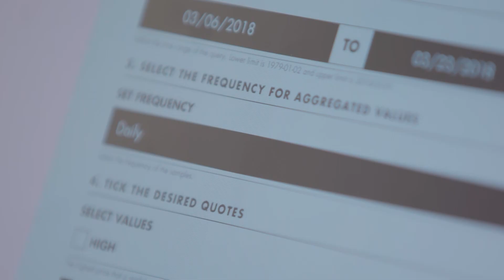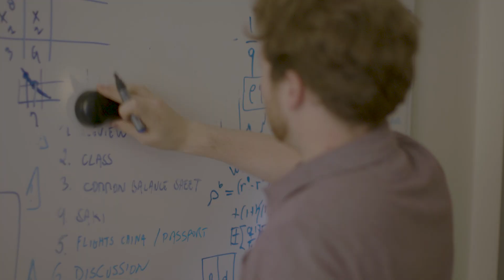INTERVIEW with Peter Englund Swedish House of Finance